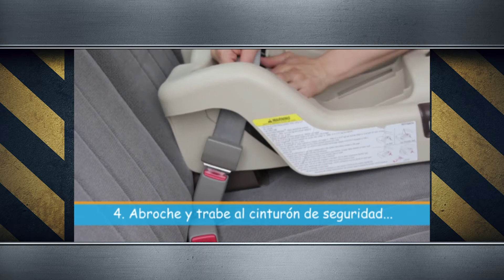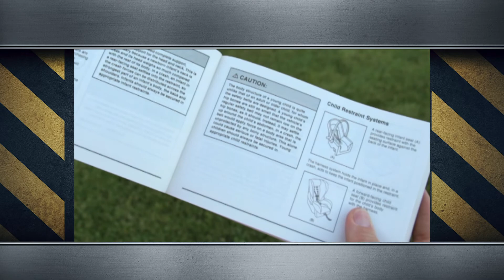Car seat installation SPANISH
After taking these classes, you will need to enter these CEU's into your profile. Here is a great resource showing you how to do that: